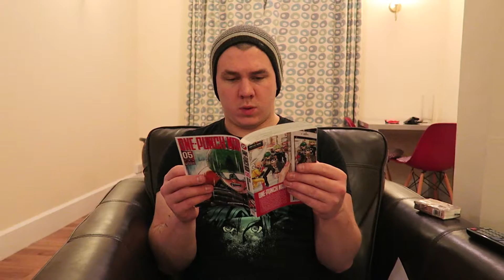Matt and Gus: The Wand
Gus getting a wand is the WORSE thing ever. - Matt

Outro Art by: Kirsty McAlpine